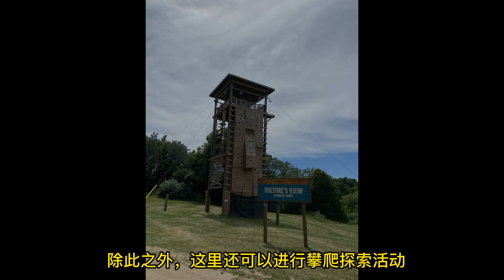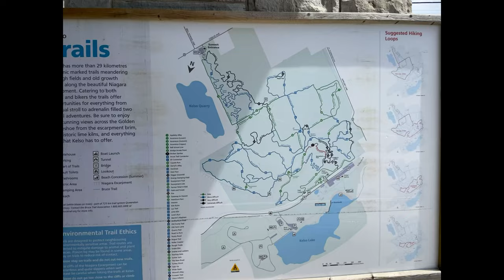Kelso / Glen Eden Conservation Area